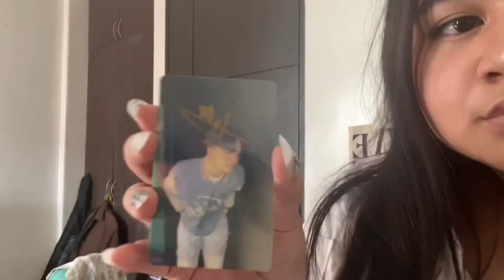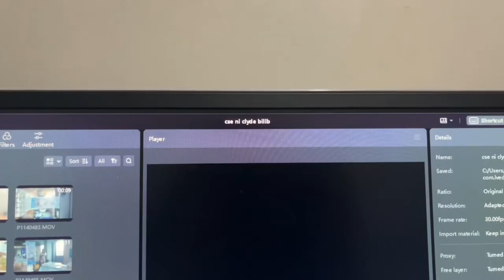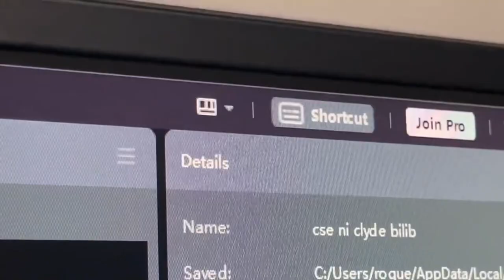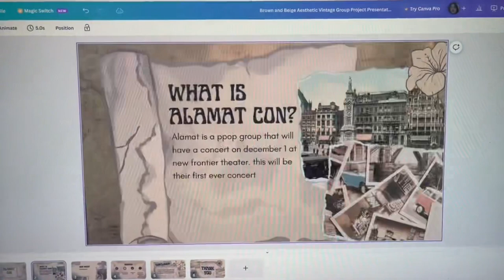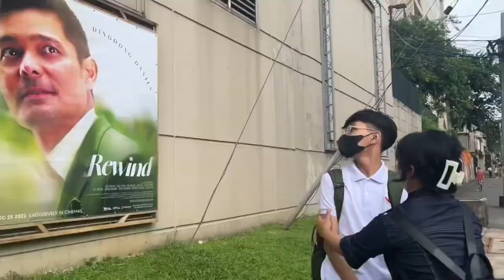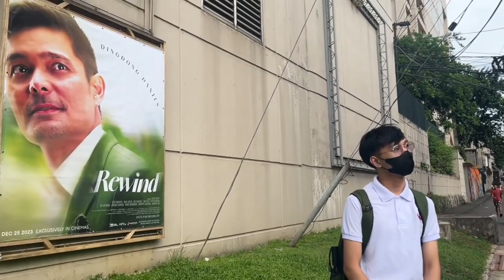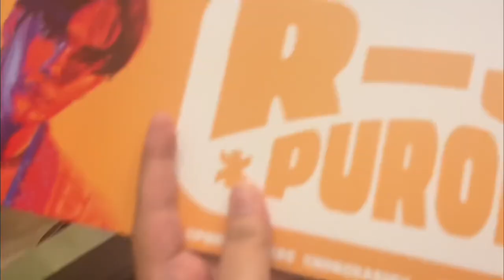A few days in my life: cse, internship, & con | philippines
A week full of events! From cse to con!

I finally get to see ALAMAT perform live, it was really fun especially i came with my 2 friends. I also met Clyde in person with me being the official media for his CSE.

me:
18
she/her
media arts student